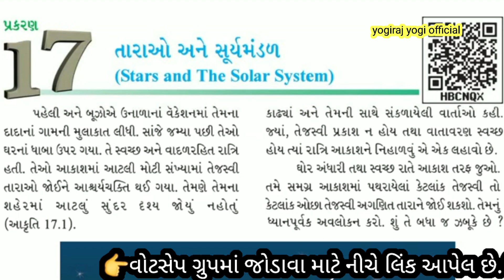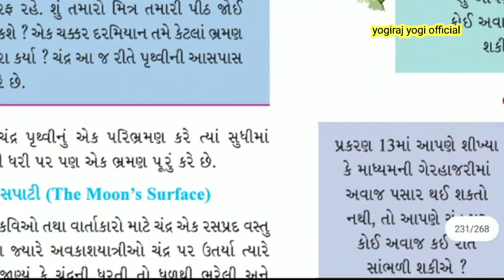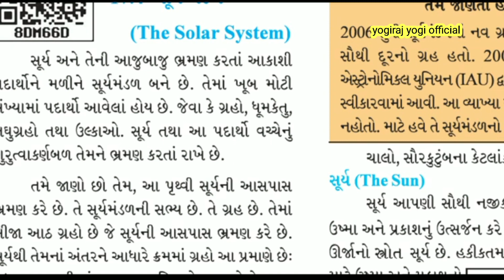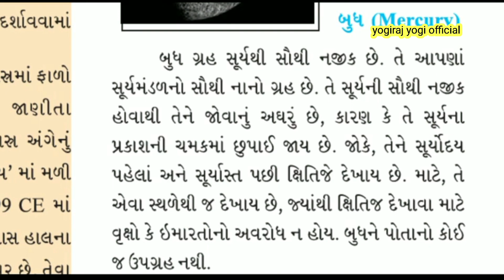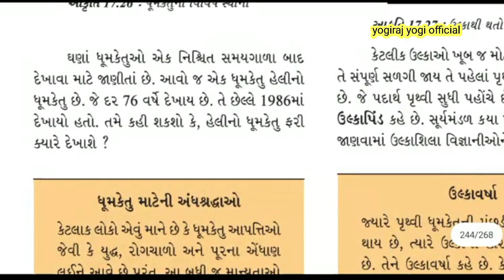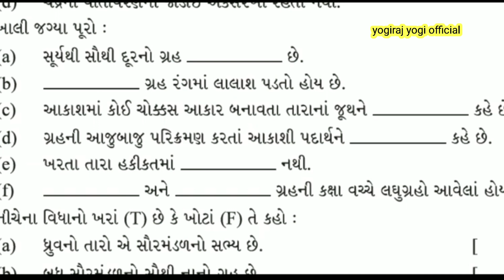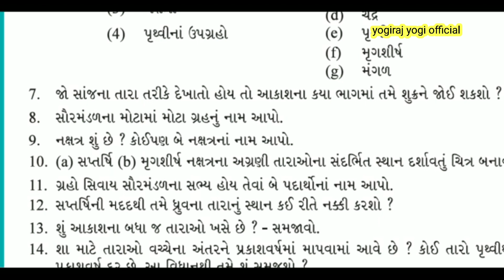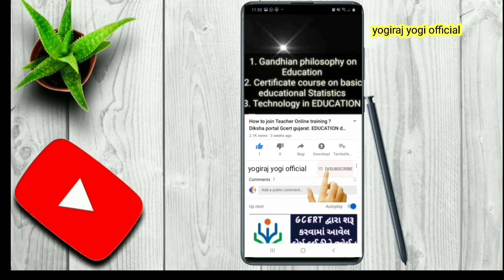ધોરણ-8 વિજ્ઞાન ll તારાઓ અને સૂર્યમંડળ ll સંપૂર્ણ સમજ ll પ્રશ્ર્ન જવાબ સહિત ll Std.8 ch.17 ll 2021 ll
Std_8_ science_ch_17_સંપૂર્ણ_સમજ_2021

Std_10_sanskrit_paper_new_blueprint_2021

ધોરણ-10 સંસ્કૃત ll નવી પેપર સ્ટાઈલ ll સંપૂર્ણ સમજ ll 2021 ll Std.10 Sanskrit ll new blueprint 2021ll

✅download sanskrit  paper blueprint n paper

✅નવો અભ્યાસક્રમ 2021 link

 ✅ધોરણ 8 ગુજરાતી એકમ કસોટી પેપર ડાઉનલોડ ડિસેમ્બર 2020.👆

 ✅ધોરણ 8 ગણિત એકમ કસોટી પેપર ડાઉનલોડ ડિસેમ્બર 2020.👆

 ✅ધોરણ 7 ગુજરાતી એકમ કસોટી પેપર ડાઉનલોડ ડિસેમ્બર 2020.👆

 ✅ધોરણ 8 ગણિત એકમ કસોટી પેપર સોલ્યુશન ડાઉનલોડ ડિસેમ્બર 2020.👆

 ✅ધોરણ 7 ગણિત એકમ કસોટી પેપર સોલ્યુશન ડાઉનલોડ ડિસેમ્બર 2020.👆

 ✅ધોરણ 6 ગણિત એકમ કસોટી પેપર સોલ્યુશન ડાઉનલોડ ડિસેમ્બર 2020.👆

 ✅ધોરણ 7 ગણિત એકમ કસોટી પેપર  ડાઉનલોડ ડિસેમ્બર 2020.👆

 ✅ધોરણ 3 ગણિત એકમ કસોટી પેપર સોલ્યુશન ડાઉનલોડ ડિસેમ્બર 2020.👆

✅ધોરણ 6 ગુજરાતી એકમ કસોટી પેપર ડાઉનલોડ ડિસેમ્બર 2020.👆

✅ધોરણ 8 ગુજરાતી એકમ કસોટી પેપર સોલ્યુશન ડિસેમ્બર 2020.👆

✅ધોરણ 7 ગુજરાતી એકમ કસોટી પેપર સોલ્યુશન ડિસેમ્બર 2020.👆

✅ધોરણ 6 ગુજરાતી એકમ કસોટી પેપર સોલ્યુશન ડિસેમ્બર 2020.👆

✅ધોરણ 6 ગણિત એકમ કસોટી પેપર ડાઉનલોડ ડિસેમ્બર 2020.👆

✅ધોરણ 5 ગણિત એકમ કસોટી પેપર ડાઉનલોડ ડિસેમ્બર 2020.👆

✅ધોરણ-5 ગુજરાતી એકમ કસોટી પેપર ડાઉનલોડ ડિસેમ્બર 2020👆

✅ધોરણ-5 ગુજરાતી એકમ કસોટી પેપર સોલ્યુશન ડાઉનલોડ ડિસેમ્બર 2020👆

✅ધોરણ-4 ગુજરાતી એકમ કસોટી પેપર સોલ્યુશન ડાઉનલોડ ડિસેમ્બર 2020👆

✅ધોરણ-3 ગુજરાતી એકમ કસોટી પેપર  સોલ્યુશન ડાઉનલોડ ડિસેમ્બર 2020👆

✅ધોરણ-5 ગણિત એકમ કસોટી પેપર સોલ્યુશન ડાઉનલોડ ડિસેમ્બર 2020👆

✅ધોરણ-4 ગણિત એકમ કસોટી પેપર સોલ્યુશન ડાઉનલોડ ડિસેમ્બર 2020👆

✅ ધોરણ 4 ગુજરાતી એકમ કસોટી પેપર ડાઉનલોડ ડિસેમ્બર 2020👆

✅ ધોરણ 4 ગણિત એકમ કસોટી પેપર ડાઉનલોડ ડિસેમ્બર 2020👆

✅ ધોરણ 3 ગુજરાતી એકમ કસોટી પેપર

science_std_10_new_blueprint_2021

ધોરણ10સંસ્કૃત ll નવીપેપરસ્ટાઈલસંપૂર્ણસમજ ll #2021 ll Std10sanskrit ll newblueprint ll #2021.

ધોરણ 8 વિજ્ઞાન તારાઓ અને સૂર્ય 2021.